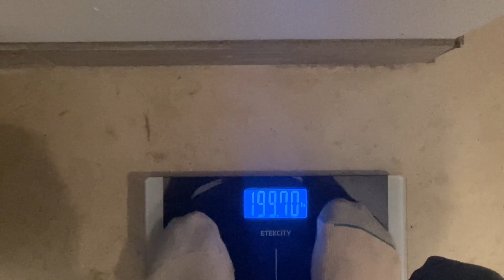Welcome back my first workout in years